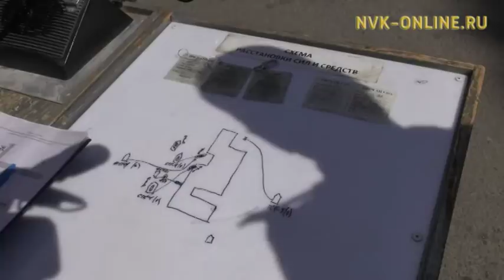В Национальной библиотеке Якутии прошли пожарно-тактические учения